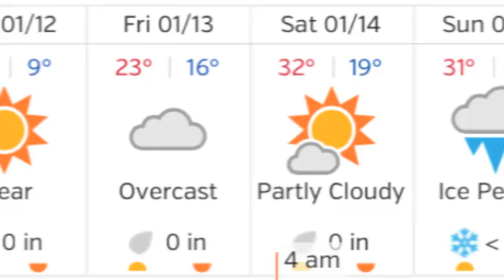Morning Announcements 01-12-17